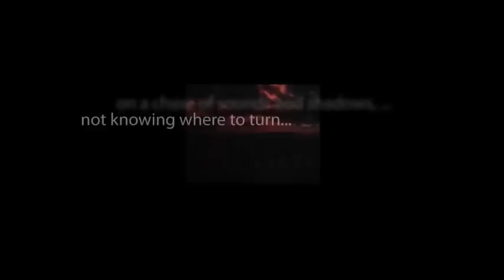CBS Radio Mystery Theater "Portrait of Memory" starring Norman Rose and Marian Seldes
To immortalize her beloved, a wealthy woman hires the service of a starving American painter to paint his portrait. However, she refuses to provide him with a photograph; instead, she asks him to paint her memory of the man.